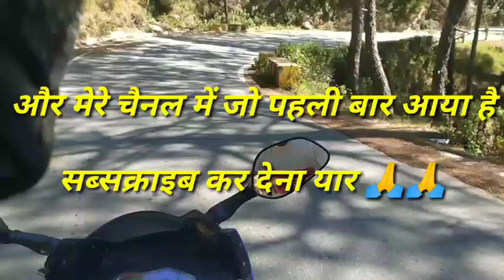चितई गोलू देव मंदिर अल्मोड़ा |Chitai Golu Dev Mandir Almora | मनोकामना पर्ची| Golu DeV Temple u.k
यह मंदिर उत्तराखंड के अल्मोड़ा जिला के  चितई नामक स्थान पर है माना जाता है जो भी इस मंदिर में अपनी पर्ची में लिखकर कोई भी मनोकामना या मन्नत मांगते हैं तो उसकी मनोकामना पूरी हो जाती है इस मंदिर में बहुत ज्यादा शक्ति है इस मंदिर के अंदर कम से कम एक लाख से ऊपर घंटी लोगों ने चढ़ा रखा है

The famous Temple of Chitai Almora is the Golu Devta Chitai temple, dedicated to Gollu or Goljyu Devta an Avtar (incarnation) of Lord Shiva in the form of Gaur Bhairav. Although there are many temples of Golu Devta in Almora but the Chitai Golu Devta Temple is the most sacred one. It is reputed to make every wish come true, provided the worshipper ask for it with a clear conscience. The temple is situated at 9kms from Almora.

दोस्तों मैं सीधे पहाड़ बागेश्वर से मेरा नाम पंकज है और मैं पहाड़ के ऊपर  वीडियो बनाता हूं और  जो भी चैनल में पहली बार आकर प्लीज सब्सक्राइब जरूर करना आई लव उतराखंड मुझे गर्व है कि मैं पहाड़ी हूं 😍😍

muje follow kar skte hai 😍🤠
Instagram name marquis pankaj takuli